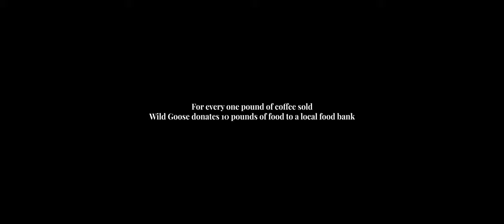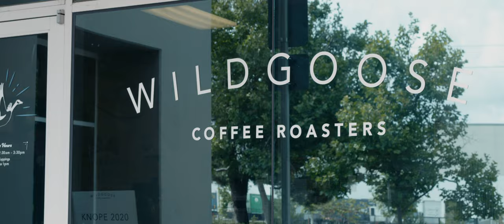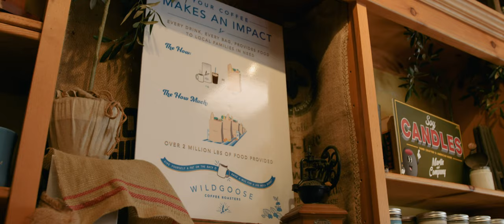Wild Goose Coffee Roasters, presented by Sincerely, Coffee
Our friends at Sincerely, Coffee put together this amazing video showcasing what makes Wild Goose unique in its field. It was such an honor to work with them on this project - Sincerely is a great company  with phenomenal people!